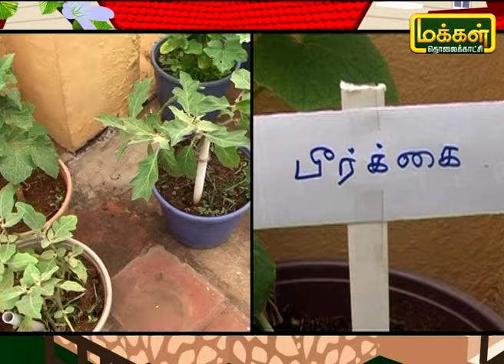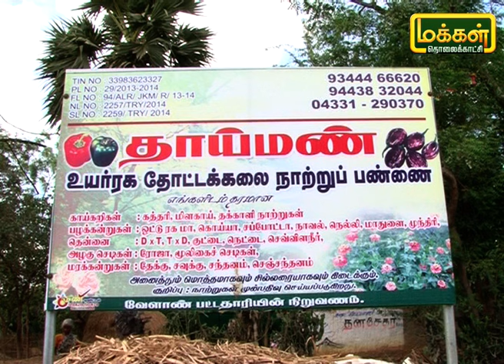அரசு ஓய்வு பெற்ற இவர்பயிற்சி பெற்று மாடி தோட்டத்தை பராமரிப்பதை பாருங்கள் | Malarum Bhoomi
அரசு பணியிலிருந்து ஓய்வு பெற்ற ஐயப்பன் அவர்கள் பணி ஓய்வு பெற்ற பின்னர் அவர் தன் நேரத்தை பயன் உள்ளதாக செலவு அழிக்க வேண்டுமென்ற எண்ணத்தில் வீட்டு தோட்ட பயிற்சி பெற்று தன் வீட்டின் மட்டும் தோட்டம் அமைத்ததோடு விட்டு விடாமல் மற்றவர்களுக்கும் வீட்டு தோட்டத்தின் பயிற்சி அளித்துள்ளார்.